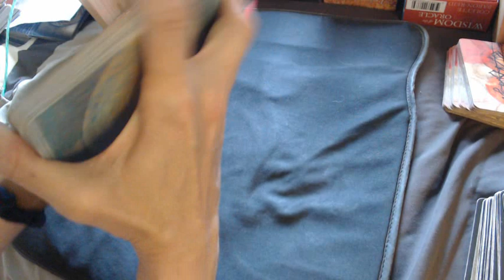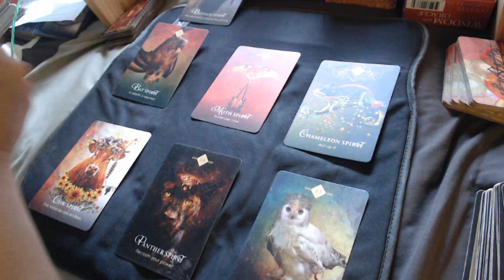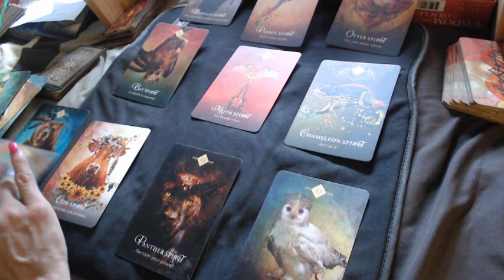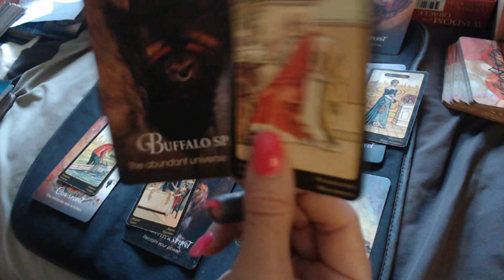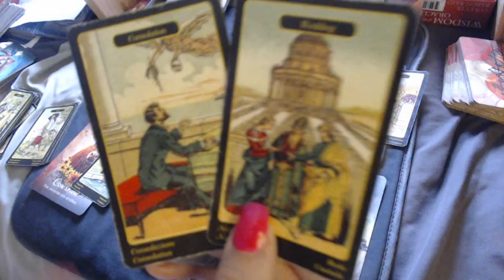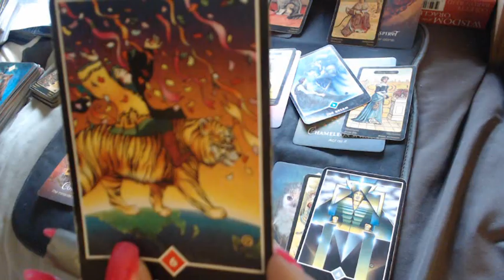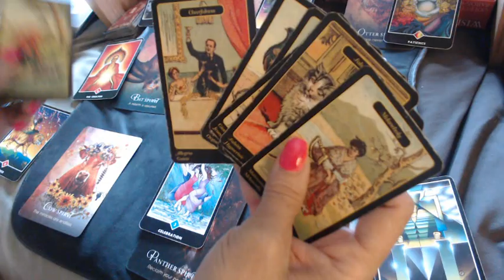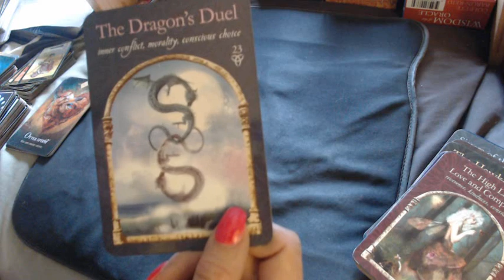GEMINI; They are in Admiration of You... (Week of May 11, 2020)